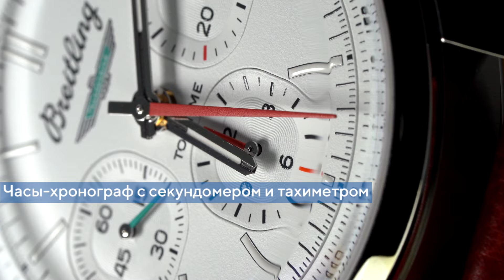Обзор часов Breitling AB01766A1A1X1 с хронографом. Швейцарские механические наручные часы. AllTime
👍🏻AllTime. Лучшие цены. Премиальный сервис. Кликай по ссылке и выбирай

⌚Вдохновленные гоночным автомобилем эти мужские часы превзойдут все ваши ожидания. Часы для настоящих лидеров. Top Time B01 Ford Thunderbird. Дизайн модели вдохновлен машиной Ford Thunderbird, представленной в Детройте в 1954 году. Циферблат украшен эмблемой Thunderbird, а циферблаты хронографа выполнены в форме старинных указателей приборной панели. В мануфактурном швейцарском механизме 40 камней, частота 28800 полуколебаний в час. Запас хода примерно 70 часов. Возможность ручного завода. Хронометр сертифицирован C.O.S.C. Часы-хронограф с секундомером и тахиметром. Секундомер с точностью 1/4с и временем измерения 12ч. Циферблат с метками в виде штрихов защищен прочным сапфировым стеклом. Антибликовое покрытие стекла позволит вам без труда узнать время даже в самый солнечный день. Заводная головка с двойным уплотнением. Завинчивающаяся прозрачная задняя крышка с сапфировым стеклом. Ремешок из перфорированной кожи с раскладывающейся застежкой.

AllTime. ru

20 лет безупречной работы! Свыше 300 000
выполненных заказов!